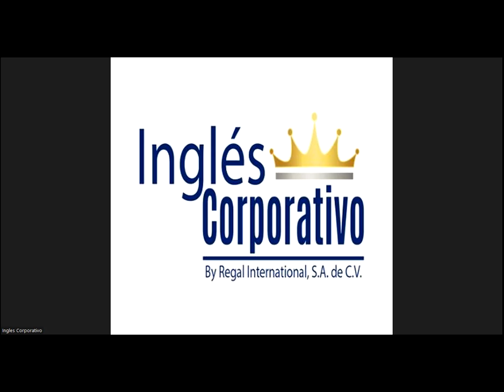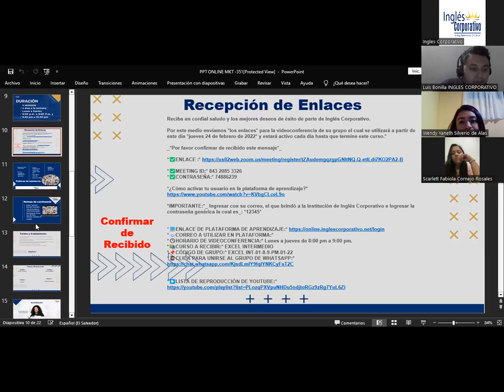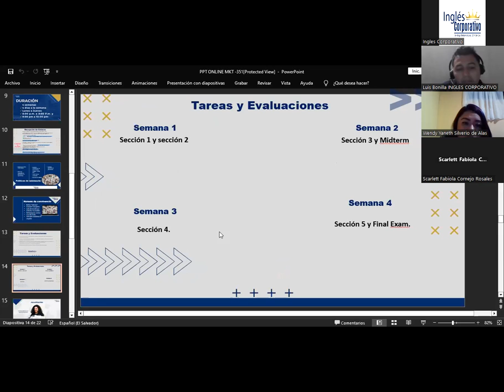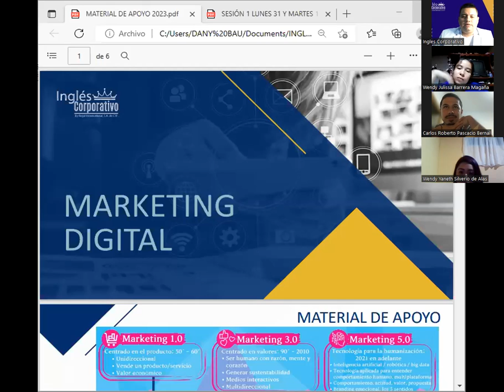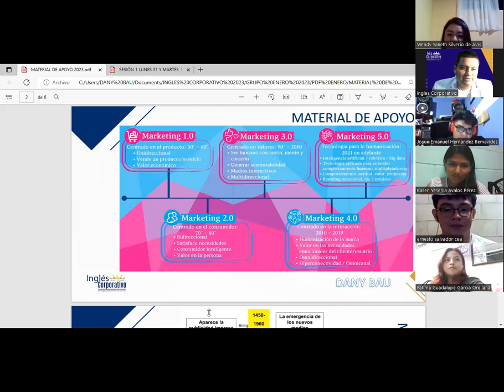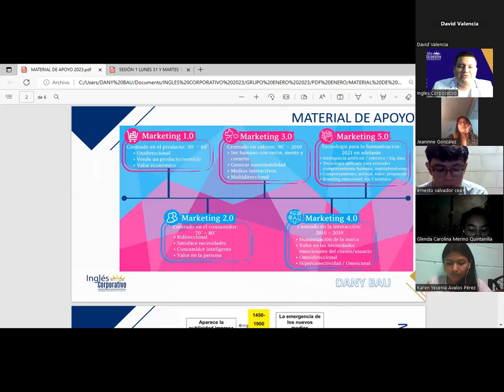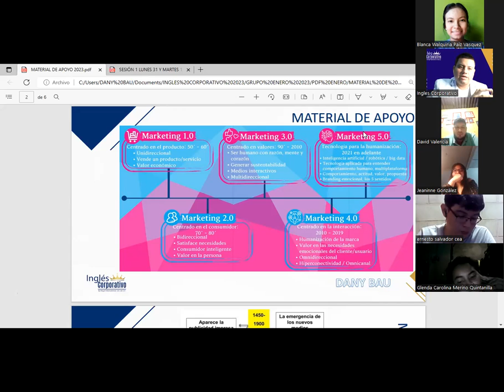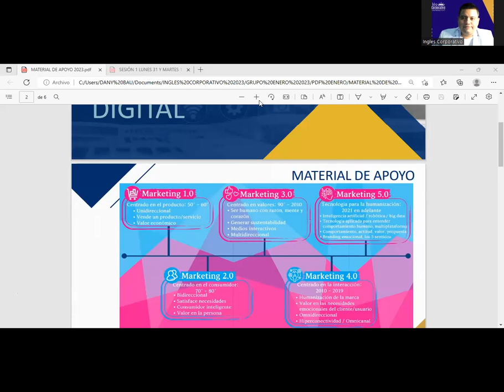SESION 1-31-01-2023-HTEC-REGA-016-BAUTISTA-¿QUE ES EL MARKETING?